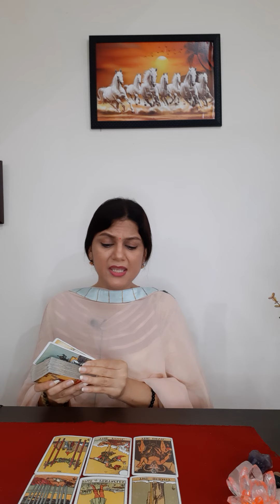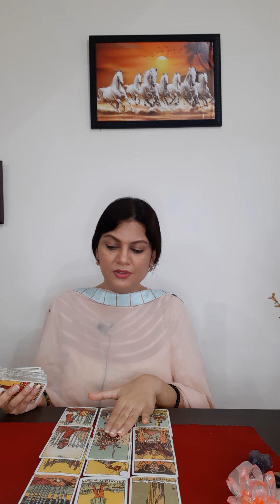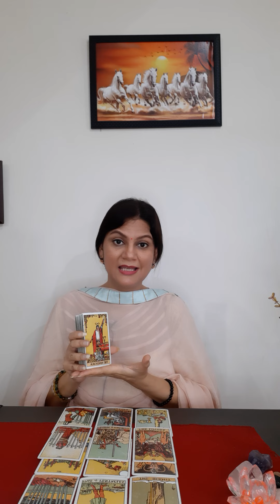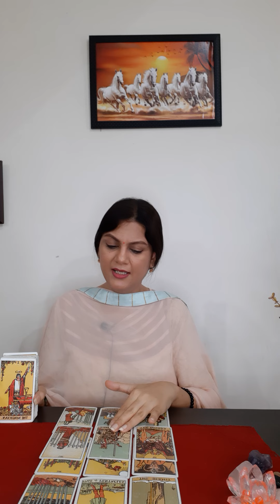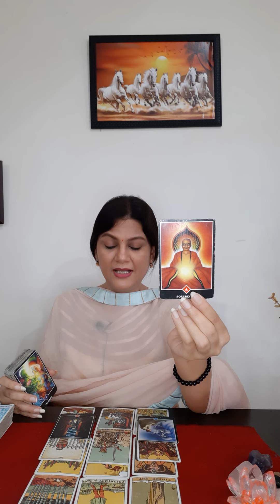Taurus♉ वृषभ राशि(Jun 15 - Jun 21) Love & career💑💰💫🌞 Dont get stressed🦋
or

or